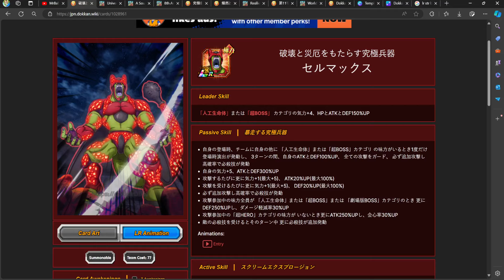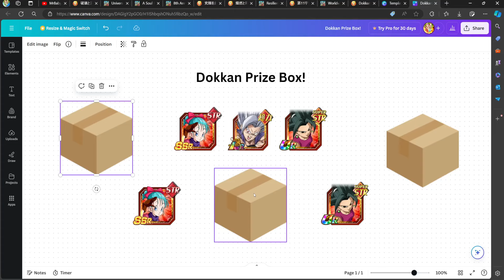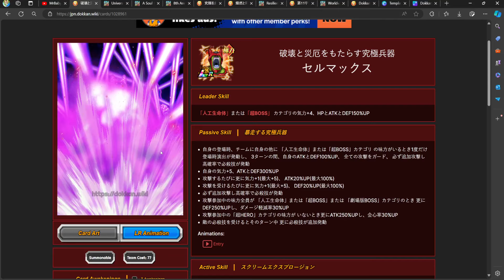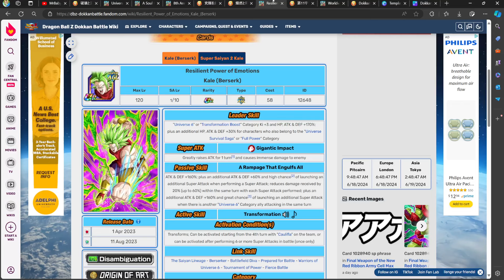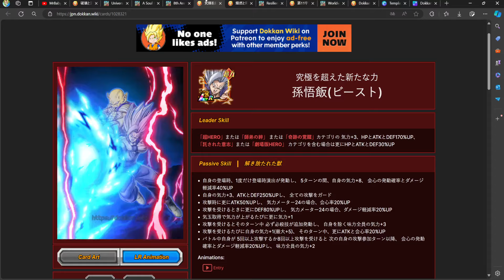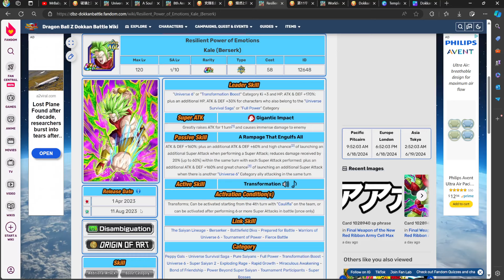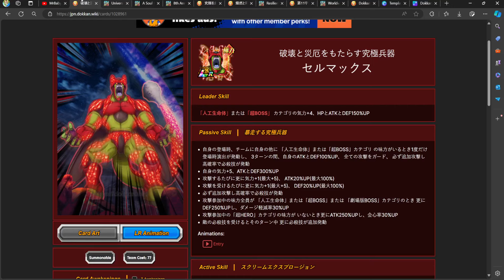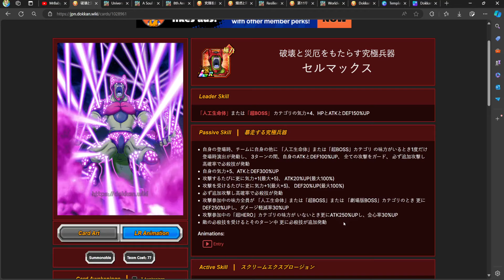ANOTHER LR FOR GLOBAL'S 9TH ANNIVERSARY? DOKKAN PLEASE NO... (Dokkan Battle)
Video Title ￫ ANOTHER LR FOR GLOBAL'S 9TH ANNIVERSARY? DOKKAN PLEASE NO... (Dokkan Battle)

Timestamps:
( N/A )

My Links!

Dokkan Sites!

Channel Artists!

BGM!